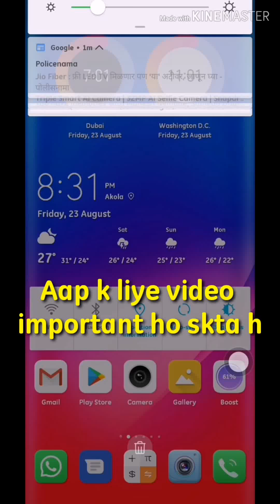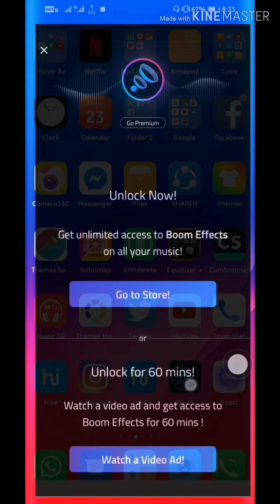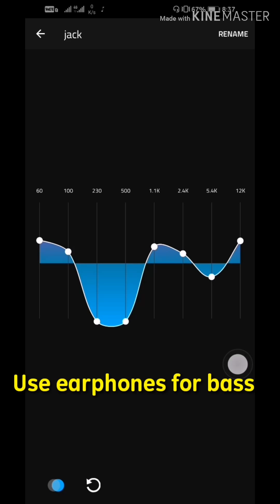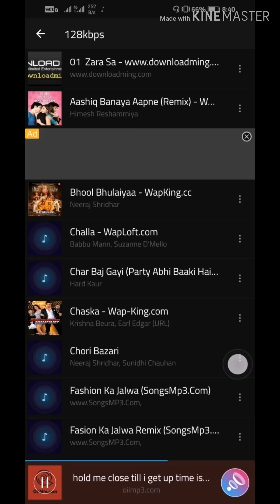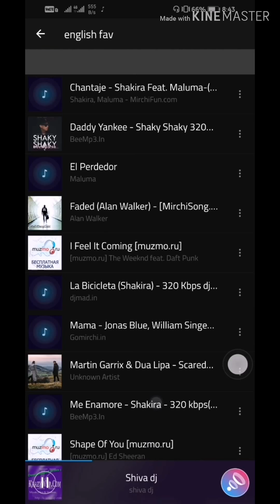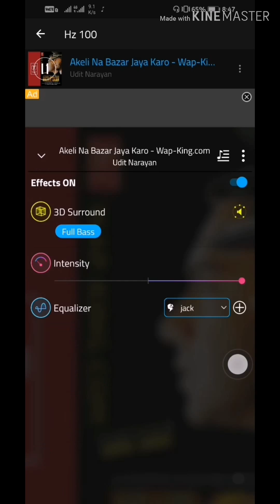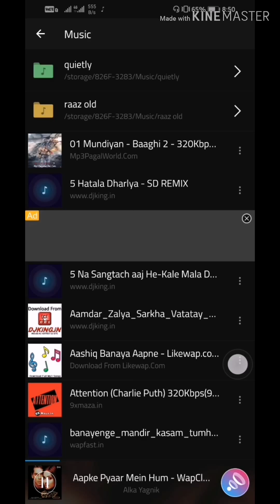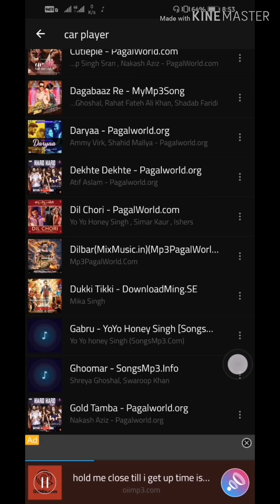BOOM MUSIC PLAYER | Best music player | Bass Booster music player